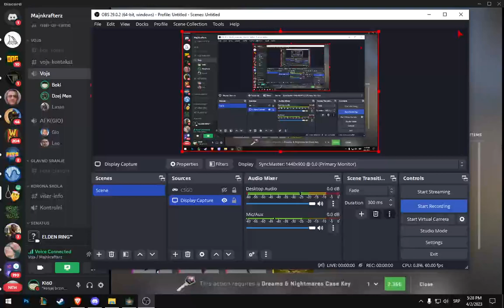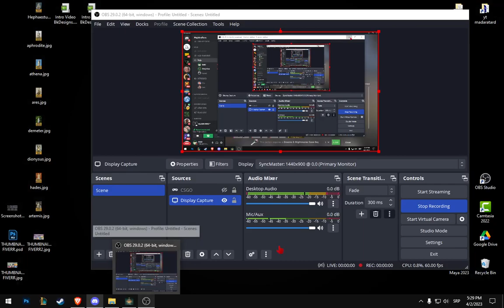DZEJ OTVARA SVOJ DRUGI KEJS I PI*KA DOBIJA...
dzej men, kamera men, marko men